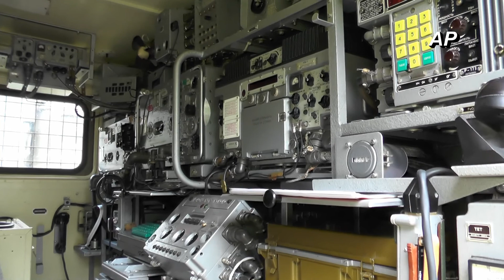Russian and GDR vehicles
Himmelfahrtsausfahrt am 25.Mai 2017